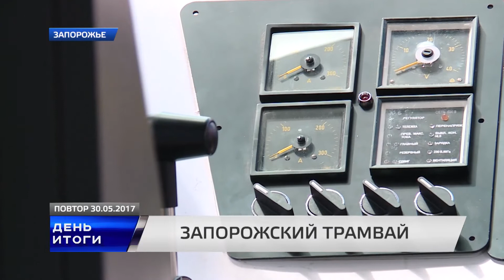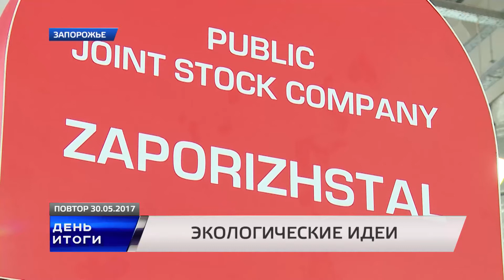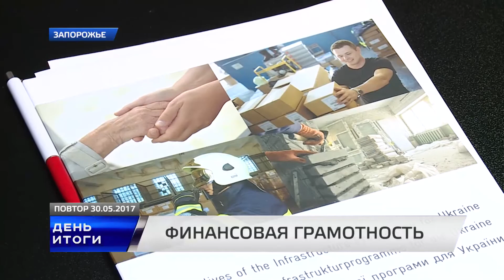ДЕНЬ ИТОГИ 30 05 2017